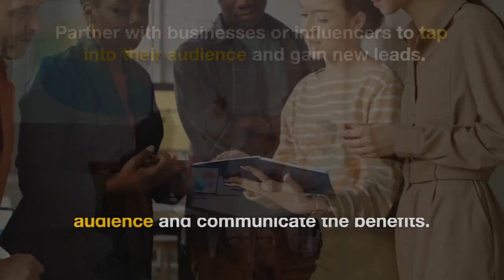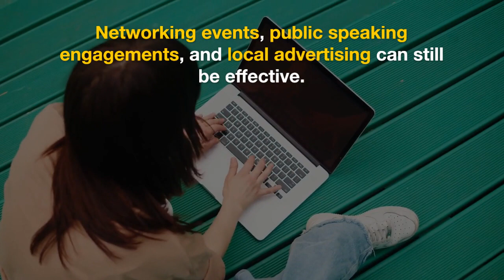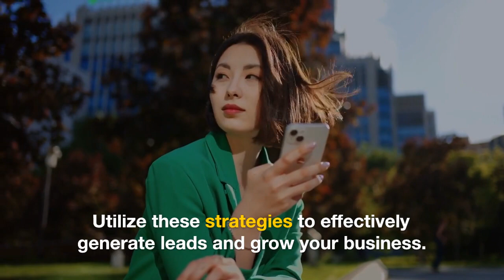8 Proven Strategies for Generating Network Marketing Leads | WiFi Entrepreneur Channel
Welcome to the WiFi Entrepreneur Channel! In this powerful video, we share eight proven strategies for generating network marketing leads. If you're in the network marketing industry and seeking effective ways to expand your business and attract high-quality leads, this video is a must-watch!

We dive into the details of each strategy, providing step-by-step guidance and actionable tips. Discover techniques such as leveraging social media platforms, hosting webinars, creating valuable content, utilizing email marketing, and more. These strategies have been tried and tested to help you generate a consistent flow of leads for your network marketing business.

There, you'll find detailed information, examples, and additional resources to support your lead generation efforts in network marketing.

🔔 Ready to supercharge your network marketing business with proven lead generation strategies?